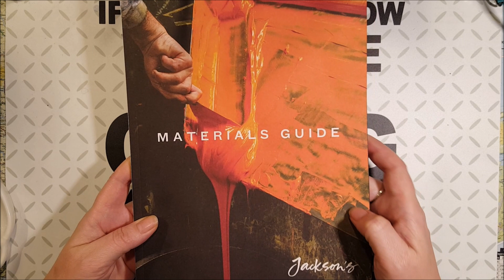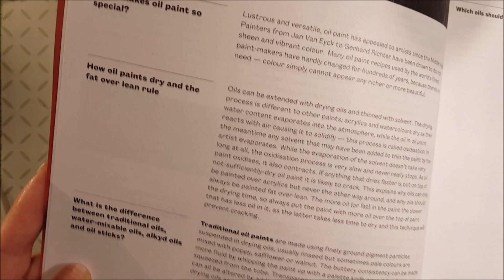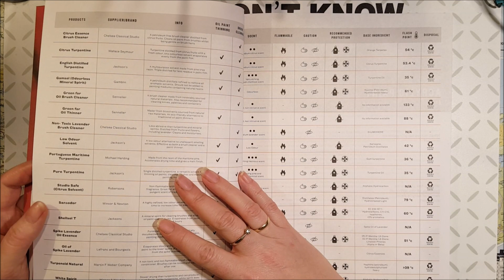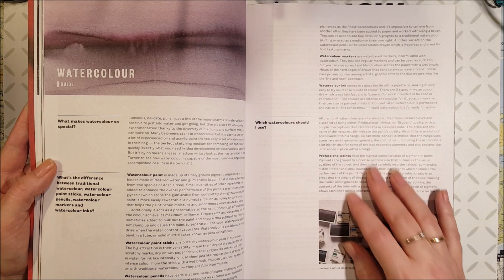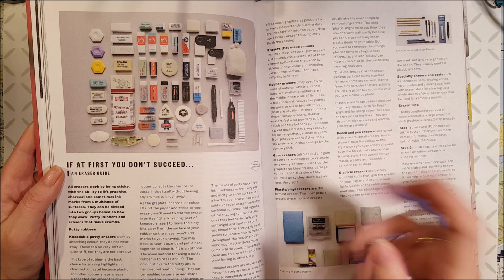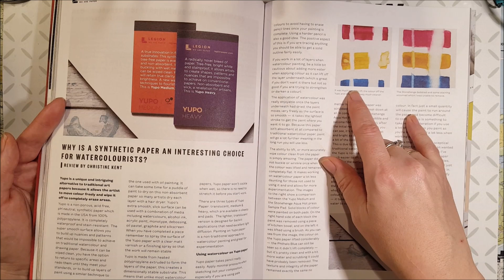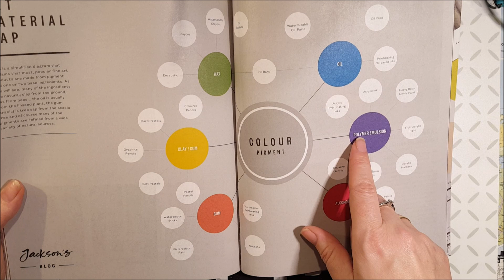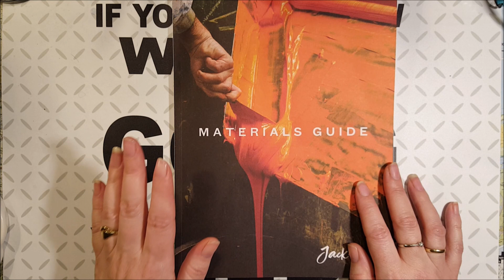Material Guide From Jackson's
I have come over something that I want to share with all of you in the art and coloring community.
Jackson's have made this awesome Material Guide, for us. So we can learn more about the different things with and about painting.

Amazon US

Amazon UK: